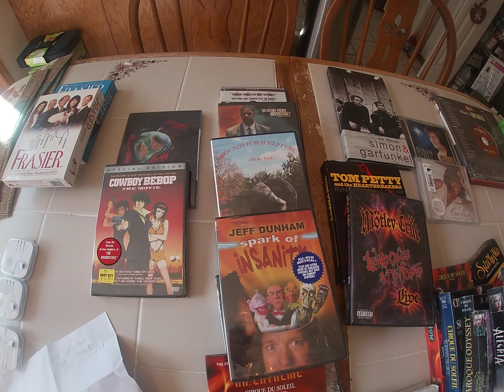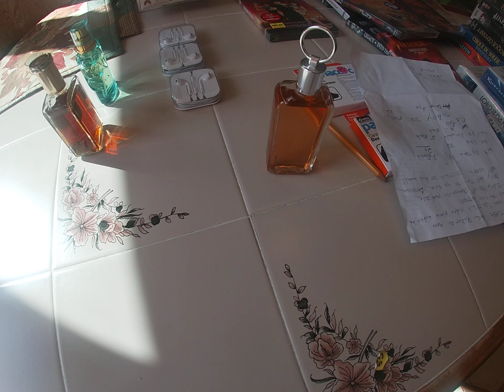Yard Sales are Back !!!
Yardsale Haul Video.They were slashing prices!!!